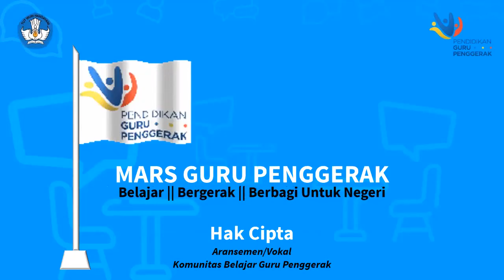Talkshow: SOSIALISASI PROGRAM GURU PENGGERAK ANGKATAN 5 KOTA SAMARINDA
😀Sebab channel ini masih kecil sebelum sampai di titik 2 JUTA SUBSCRIBERS?!!😎

HALO KERABAT!
Kali ini, ijinkan saya untuk berbagi keseruan dalam Talk Show: SOSIALISASI PROGRAM GURU PENGGERAK ANGKATAN 5 kota Samarinda tahun 2021. Kegiatan yang digagas oleh tim Pengajar Praktik Program Guru Penggerak angkatan 2 kota Samarinda ini bertujuan untuk memberikan informasi dan pengetahuan mengenai seluk beluk serta tata cara dalam mengikuti seleksi serta pendidikan pada Program Guru Penggerak.

Kegiatan ini dibuka oleh Kepala Dinas Pendidikan kota Samarinda, Bapak DR. H. Asli Nuryadin, S.Pd., M.M. Sebagai narasumber dihadirkan 5 calon Guru Penggerak kota Samarinda angkatan 2, dimana mereka berbagi pengalaman sejak awal mengikuti hingga hari ini, fase-fase yang dilalui sejak awal pendaftaran hingga dinyatakan lulus, jenis-jenis tugas saat pendidikan, jenis-jenis kegiatan yang ditempuh selama masa pendidikan, hingga tips-tips dalam menyelesaikan setiap tugas yang diberikan oleh Fasilitator. Dihadirkan pula peserta yang telah selesai menempuh pendidikan Guru Penggerak pada angkatan 1 sebagai bintang tamu, dengan harapan seluruh peserta talk show mendapatkan gambaran utuh tentang program Guru Penggerak sejak awal hingga akhir program.

Seperti apa keseruannya??? Simak sampai habis video ini yaa...

Mari kita doakan semoga dari proses panjang yang dilalui akan mencapai tujuan akhir yang dicita-citakan yaitu merdeka belajar dan peningkatan dalam kualitas pendidikan negeri ini.

Bergerak, Tergerak, Menggerakkan.

Terima kasih kepada:
DR. H. ASLI NURYADIN, S.Pd., M.M. (Kepala Dinas Pendidikan kota Samarinda)

Tim Pengajar Praktik:
YULIANA, S.Pd. (Ketua Tim)
SALAMAH, S.Pd. (Pembawa Acara)
HERI SUCIPTO, M.Pd. (Pembawa Acara)
SRI MULYATI, M.Pd. (Moderator)
BAYU DJAILANI, S.Pd. (Moderator)

Narasumber:
ARBAYAH, M.Pd. (CGP jenjang TK / PP: Salamah, S.Pd.)
YUNITA RACHMAWATI, S.Pd. (CGP jenjang SD / PP: Sri Mulyati, M.Pd.)
MUGIROTIN, S.Pd. (CGP jenjang SMP / PP: Yuliana, S.Pd.)
HERLINA SUMANTI, S.Pd. (CGP jenjang SMP / PP: Bayu Djailani, S.Pd.)
IZZA AUWALIHA, M.PdI. (CGP jenjang SMA / PP: Heri Sucipto, M.Pd.)

Bintang Tamu:
FITRIANOR, M.Pd. (Guru Penggerak angkatan 1 Penajam Paser Utara)

Tempat:
Ruang Kepala Dinas, lt. 2 Dinas Pendidikan kota Samarinda.

Facebook FP:
Bayu Djailani

SUPPORT ME:
Buat kerabat yang ingin mengapresiasi hasil kerja Mimin secara sukarela, Mimin sertakan link Paypal yaa♥️☺️
Sila berkontribusi di: